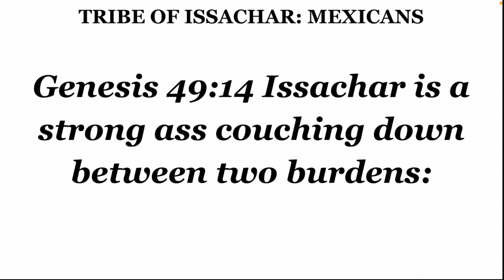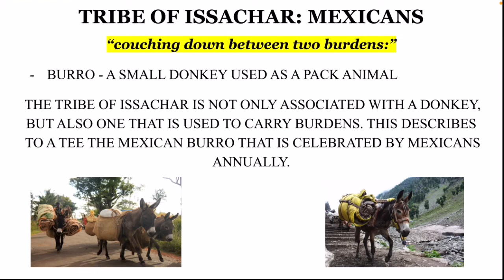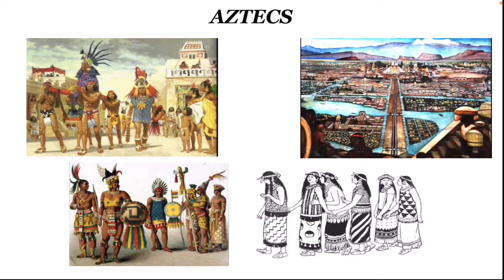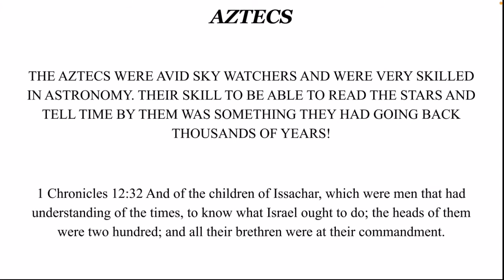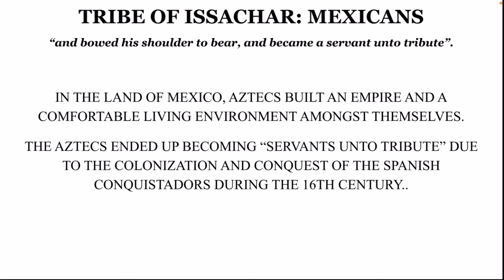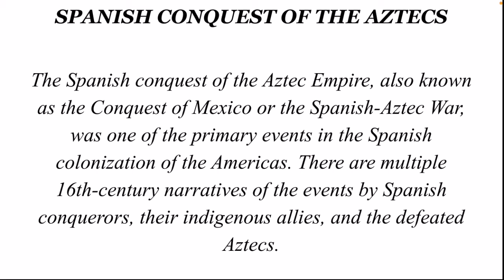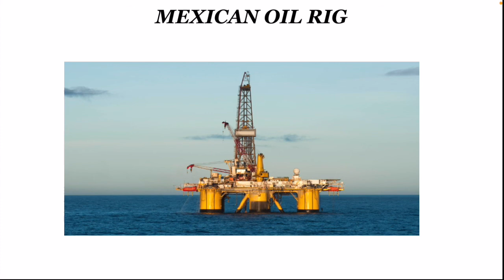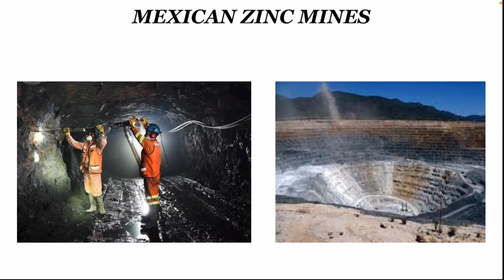TRIBE OF ISSACHAR: MEXICANS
12 Tribes of Israel:

Judah - American Blacks
Benjamin - West Indians
Levi - Haitians

Manasseh - Cubans
Reuben - Seminole Indians
Gad - Native American Indians
Issachar - Mexicans (Aztecs)
Zebulon - Guatemala to Panama (Mayans)
Asher - Colombia to Uruguay
Naphtali - Argentina/Chile
Simeon - Dominicans

BAN YASHARAHLA, BANYASHARAHLA, BanYasharahla, YHWH,